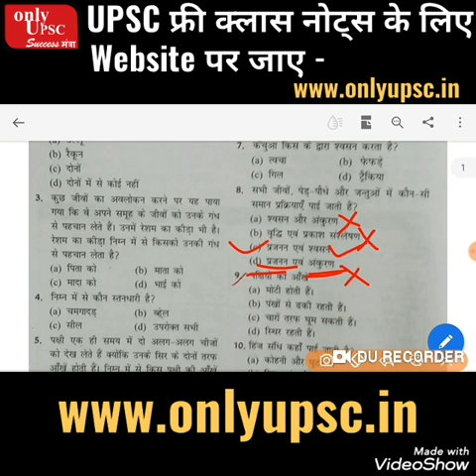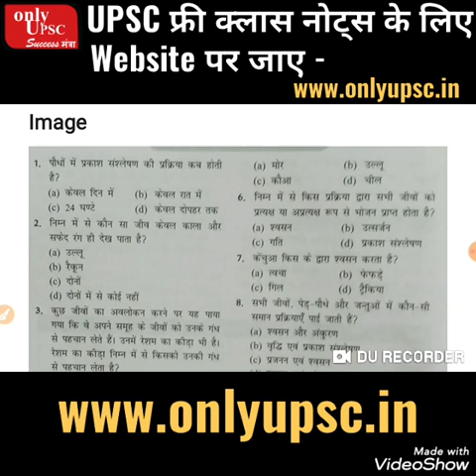Environment Free Online IAS क्लास |अब UPSC का पूरा कोर्स फ्री में पढ़े | Environment q&a class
About video -

Social link -